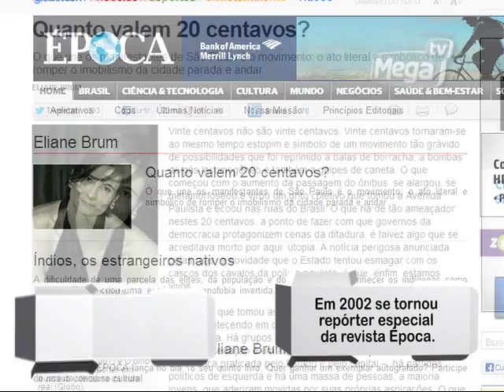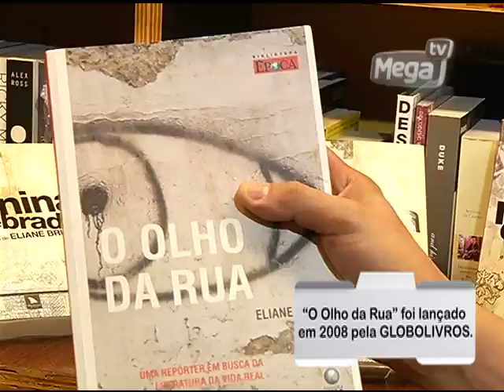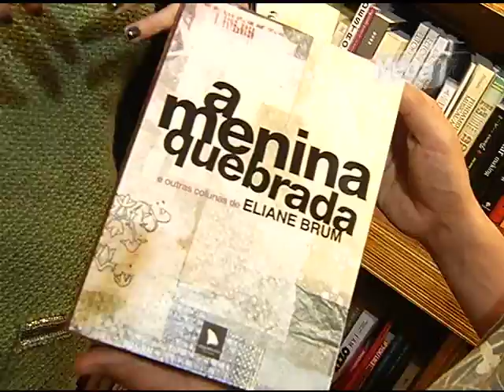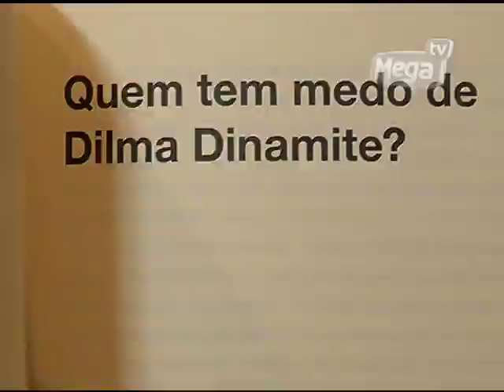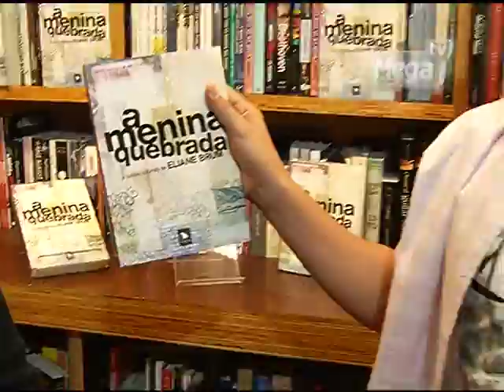Espaço Mix - Matéria - Eliane Brum - 02/07/2013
Batemos um papo com a escritora curitibana Eliane Brum, durante o lançamento do livro "A Menina Quebrada". O livro é uma compilação de seus melhores textos, publicados na revista Época.